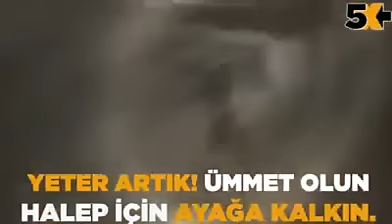Halep ölüyor ümmet ne zaman hareket edecek